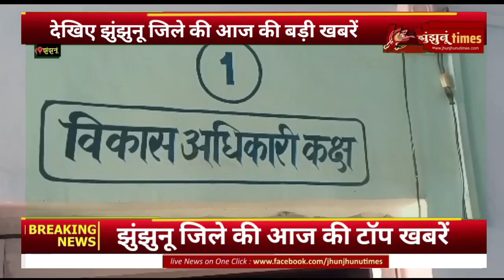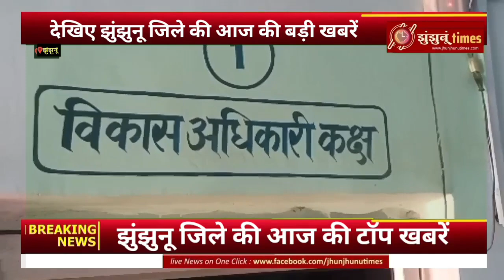झुंझुनू जिले की आज की Top News बड़ी खबरे|| jhunjhununews| jhunjhunuTimes| jhunjhunu।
पानी के लिये हाहाकार, आंदोलन करने जा रहे वार्डवासियो के जलदाय विभाग आने की सूचना पर वार्डवासियो के जलदाय विभाग आने से पहले ही जलदाय विभाग के अधिकारी पहुंचे वार्डवासियो के बीच, जानी समस्या

मुक्तिधाम खुडोत में वृक्षारोपण कर पर्यावरण सरंक्षण का दिया संदेश

शहरी एवं ग्रामीण ओलंपिक के लिये जारी है रजिस्ट्रेशन, अभी तक 20 हजार 6 सौ 23 लोगों ने किया रजिस्ट्रेशन

शहरी ओलंपिक में लोगों का उत्साह कम, ग्रामीण स्तर पर उत्साह अधिक

राजस्थान युवा बोर्ड युवा मामले एवं खेल विभाग राजस्थान सरकार द्वारा राज्य की लुप्त एवं दुर्लभ लोक कला एवं संस्कृति को सरंक्षण एवं प्रोत्साहन हेतू राजस्थान युवा महोत्सव का आयोजन

jhunjhunu,jhunjhununewstoday,jhunjhunutimes,jhunjhununews2022,jhunjhunu ki khabar, jhunjhununews, pilani, chirawa, surajgarh,sultana, singhana,jhunjhunu,jhunjhununews2023,newsbulletin,jjnnews,jjn_news, jjn

jhunjhununews2023, jhunjhunu Rajasthan live video, jhunjhunu news today, jhunjhunu news 2023, jhunjhunu news, jhunjhunu news, jhunjhunu ki news,chirawa news

Produced By: Jhunjhunu Times
Edited by : Krishandhassa
Reported By: Jhunjhunutimes
Cameraman: Jhunjhunutimes